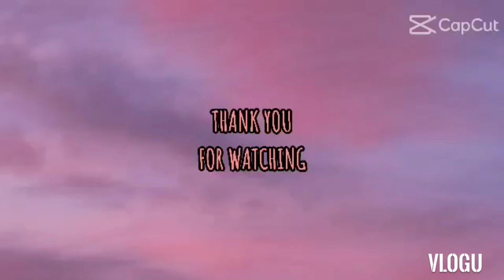ginisang monggo || ate vers vlog